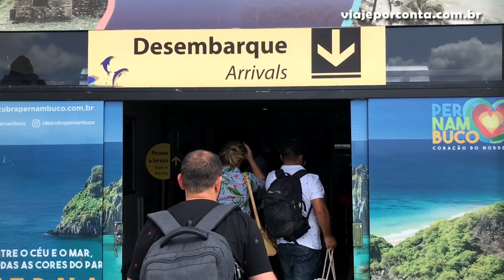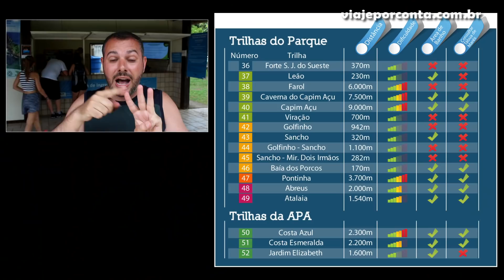O QUE VOCÊ PRECISA SABER SOBRE FERNANDO DE NORONHA: TAXAS, TRANSPORTE E HOSPEDAGEM COM PREÇOS | VPC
Fernando de Noronha é o arquipélago de Pernambuco considerado o destino mais bonito do Brasil, com praias paradisíacas e muita natureza. Mas será que realmente é caro viajar para lá? A gente te conta como funciona as coisas em Noronha e como se preparar para a viagem.

Reserve seu carro na Rentcars em nosso site e participe de promoções especiais
Veja mais:

Gosta de aviação? Veja nossos voos

Estamos por todos os lados:
Produção e Edição: Fábio Trindade e Tiago Stachetti

Demais músicas: "Epidemic.com" - uso autorizado mediante licença